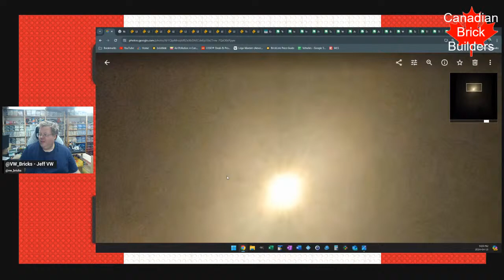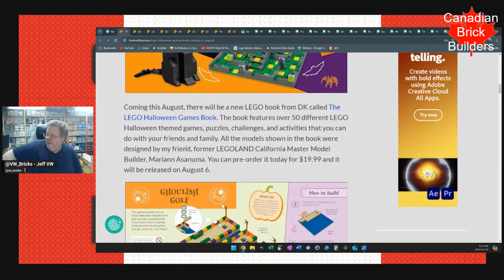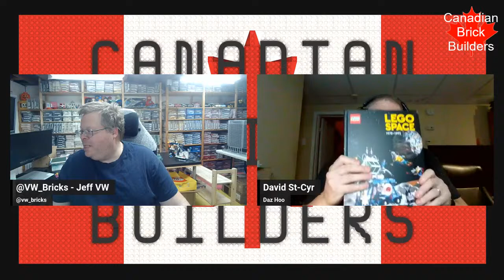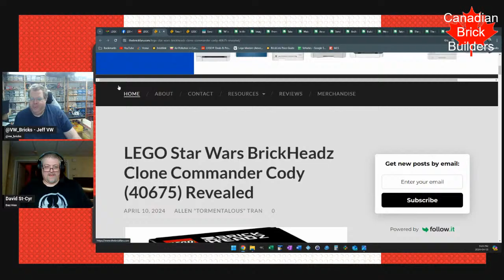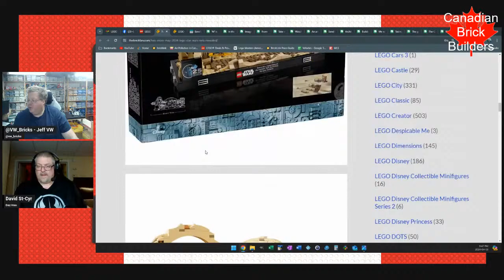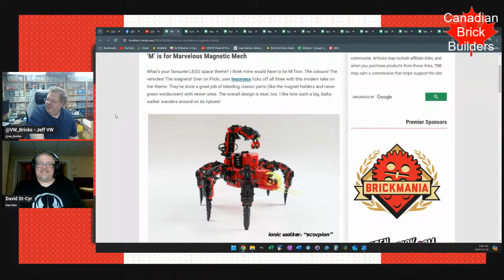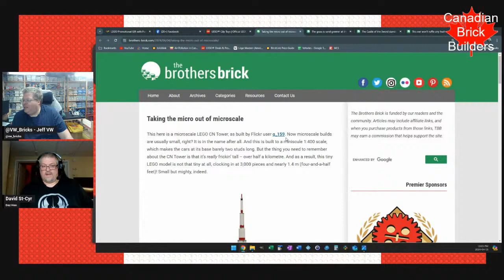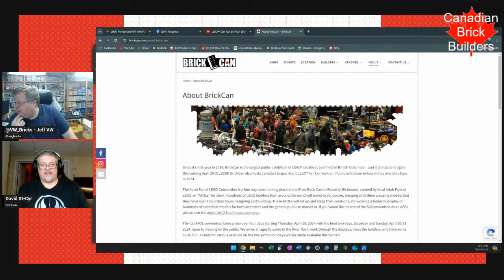Canadian Brick Builders Weekly Chat #161 Fever DreamZzz of Minions and Star Wars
But no dreaming about helicopters...